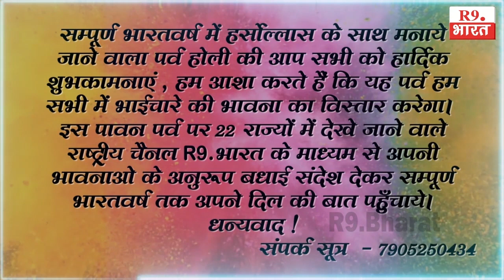Happy Holi-शशिविंद मिश्र, फार्मासिस्ट, CSC परतावल, महराजगंज